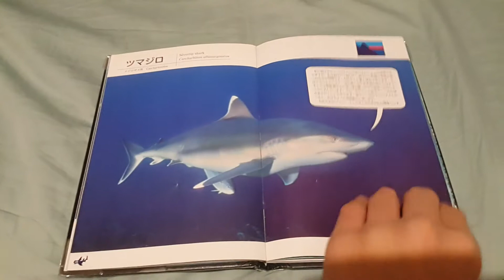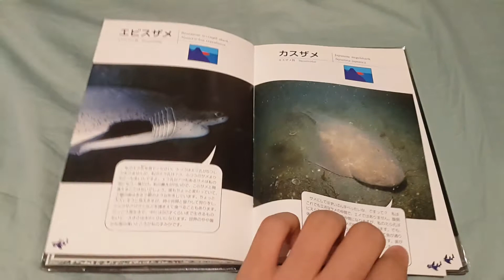the encyclopedia of sharks 2